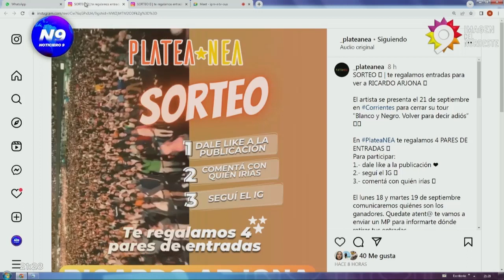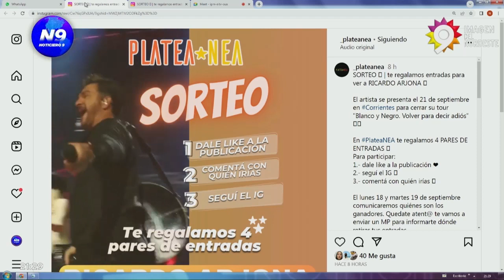RUBÉN RADA CELEBRÓ 80 AÑOS - NOTICIERO 9 -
CELEBRÓ CON 4 SHOWS Y JUNTO A LEÓN GIECO, LA VELA PUERCA, EMILIANO BRANCCIARI Y OTROS…
La leyenda, el ídolo popular, el músico admirado por los músicos, celebró su historia artística y sus 80 años con un recital antológico, alimentando su propia mitología musical, -por si no alcanzaran los discos que grabó con El Kinto, Tótem y Opa, rodeado del público de Montevideo, pero también de toda la comunidad musical. Las nuevas y viejas generaciones pasaron como invitados durante las cuatro fechas: Emiliano Brancciari de NTVG, León Gieco, Laura Canoura, Daniel “Lobito” Lagarde, ex bajista de Tótem; Pitufo Lombardo, Julia Zenko, Pinocho Routín, Sebastian Teysera de La Vela Puerca, y dos piezas claves de la banda que lo acompañó en su paso por Argentina: el guitarrista Ricardo Lew y el pianista Ricardo Nolé. A su último concierto se sumaron, también, la cantautora Samantha Navarro, la joven promesa Facundo Balta y los Auténticos Decadentes, que esa misma noche tocaban en el Antel Arena, y transformaron la celebración musical por un rato en un cumpleaños de entrecasa.
La lista de temas es un viaje por su historia. Las imágenes que pasan en la pantalla, proyectan una vida musical en recortes de diario de otras épocas y fotos de Rada en su juventud. El guión musical del espectáculo, que abarcó sus distintas etapas musicales, es también el guión de su propio sendero de vida.